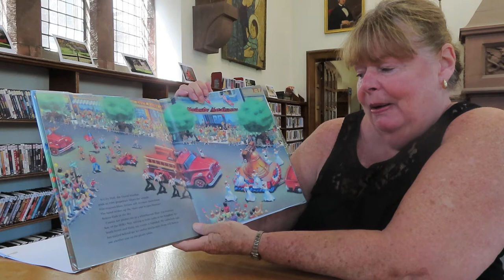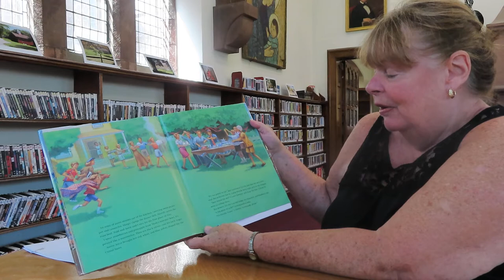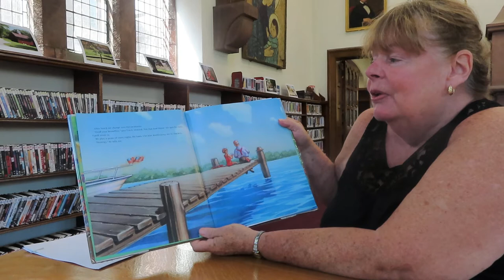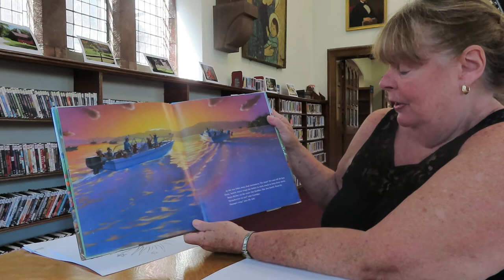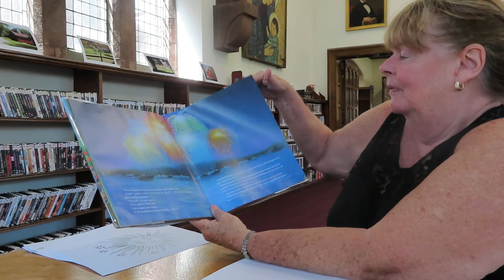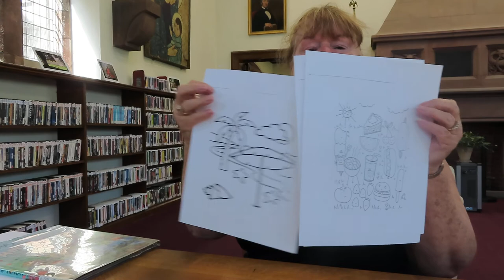Story Time with Miss Cathy. Today's story is Happy Birthday America, enjoy!!!